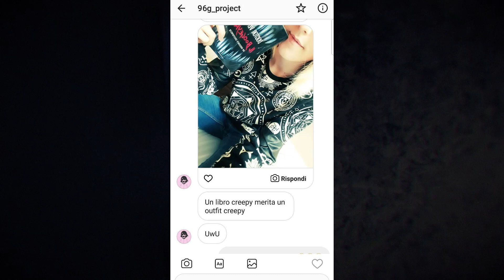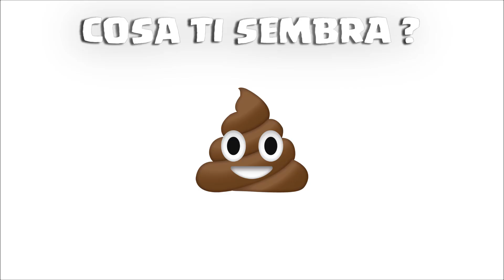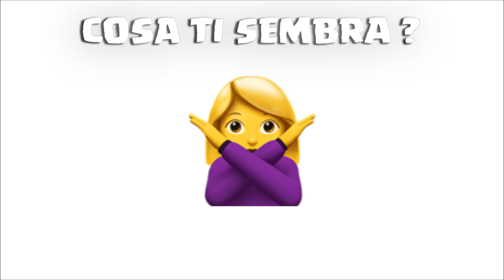TI SFIDO 😏 SAI COSA SIGNIFICANO QUESTE EMOJI ?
Siete sicuri di utilizzare le emoji nel modo giusto ?
Sapete quale sia il vero significato delle Emoji / Emoticon ?
CREEPYBOOK QUI
▼▼CONTINUA SOTTO▼▼

Whatsapp , Messenger , Facebook e Instagram hanno portato una vera e propria rivoluzione nel mondo del linguaggio : LE EMOJI !
Conosciute anche con il nome di "Faccine" Queste piccole immagini che trasmettono gli stati d'animo sono entrate a far parte del nostro mondo. Oggi cercherò di analizzare il loro vero sgnificato e il perchè dovrebbero essere utilizzate.

inserire nella ricerca " doctorvendetta "